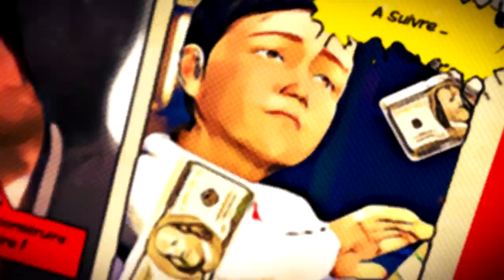TOM TUE LE PETIT COPAIN DE SON EX ! GTAV RP MOD #12